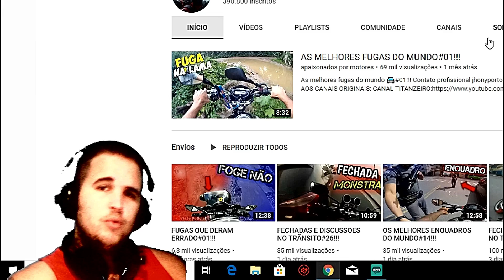FATOS CURIOSOS NO TRÂNSITO#04!!!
TODOS OS VIDEOS DESSA EDIÇÃO FORAM AUTORIZADOS PELOS SEUS CRIADORES ORIGINAS E TEM COMO OBEJTIVO ALERTAR E EDUCAR OS ESPECTADORES :

ATÉ O PRÓXIMO FAMILIA!!!